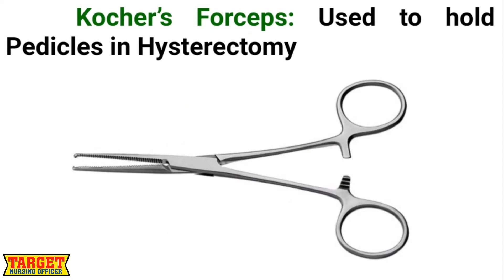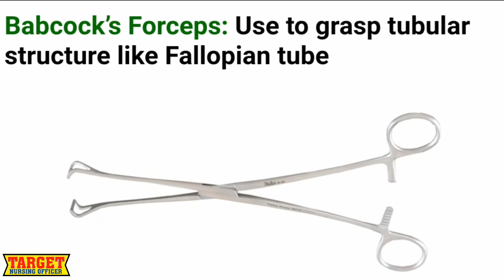Important Image Based Questions For AIIMS NURSING OFFICER Exam 2020